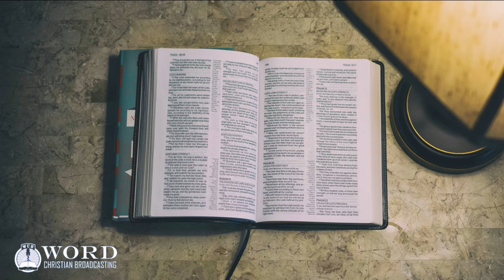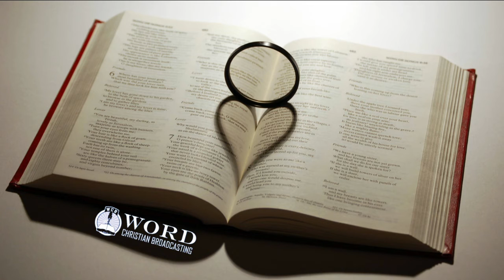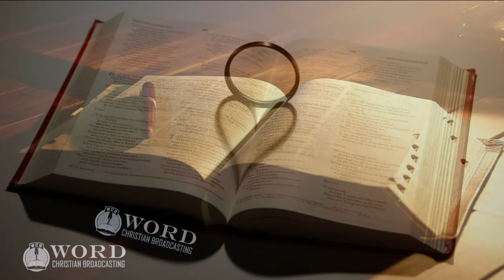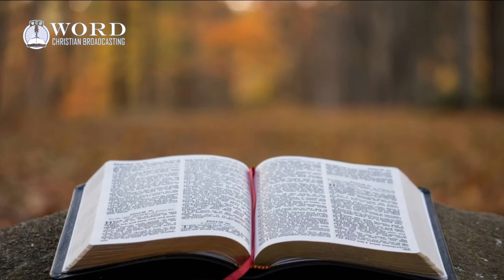Genesis Chapter 18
King James Bible Reading of Genesis Chapter 18.